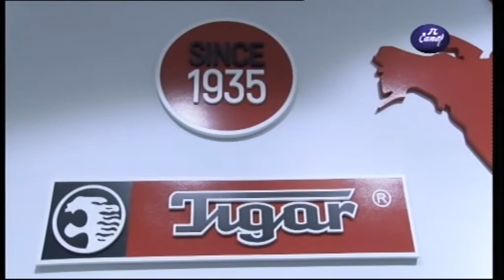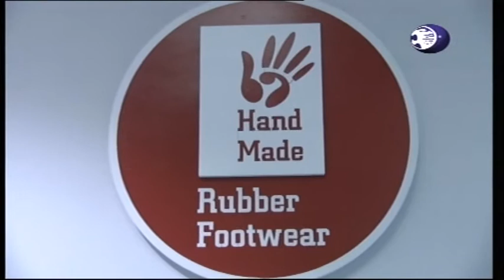Boje grada 10 06 2021